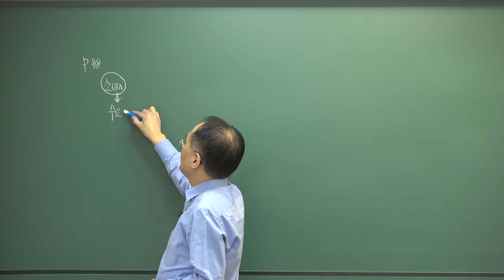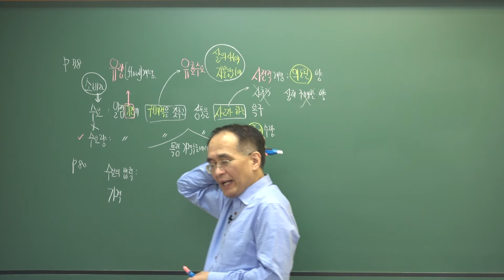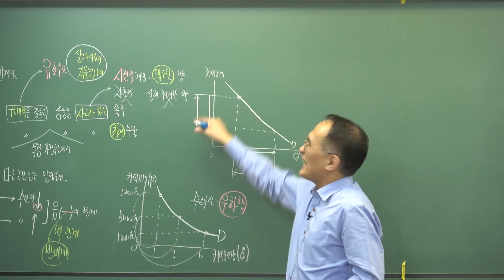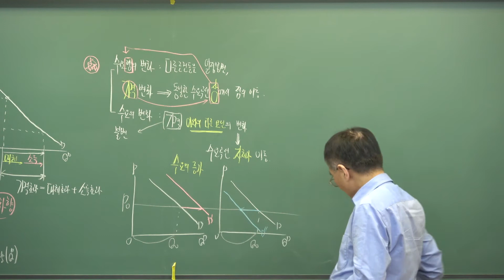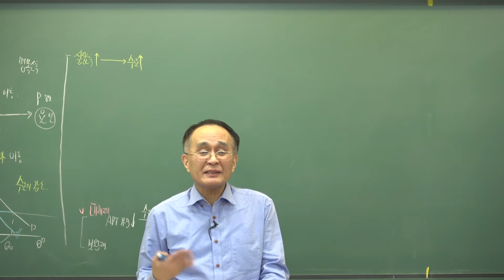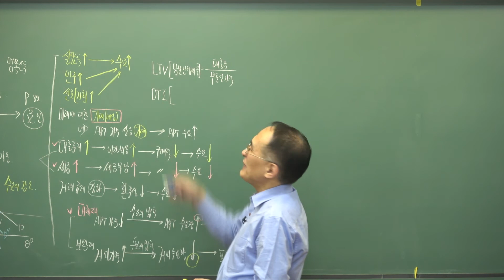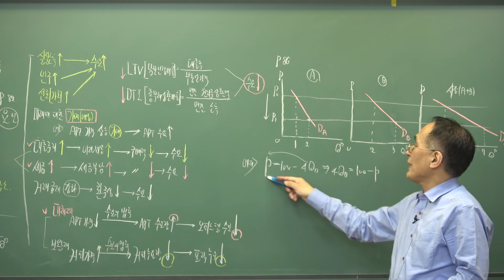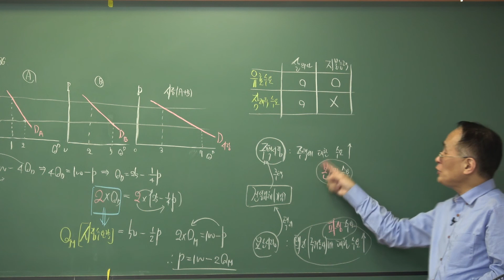[공인중개사 무료인강, 배움고시학원 한동균]2022년 부동산학개론 기본이론-4강